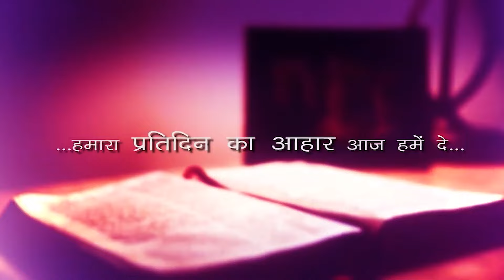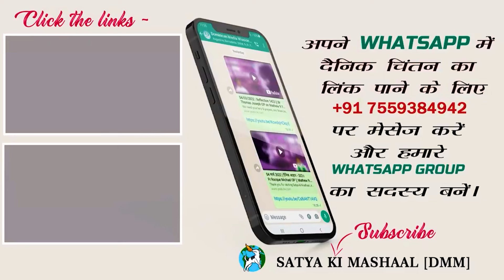09 सितम्बर 2024 II दैनिक आहार - 1101 ॥ Fr NIrmal Toppo OP II Luke 6:6-11